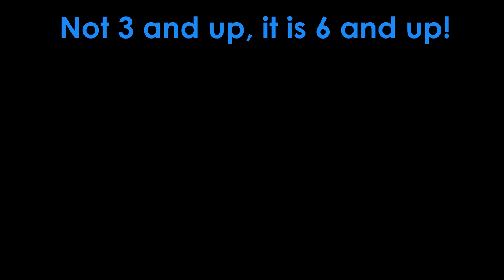Lego Creator Set 31091 Truck and Trailer Build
Join The Creator Family in a fun Lego Build.  We build the truck/trailer portion of the Lego Creator Set 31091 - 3 in 1 set. This toy review of the Lego Creator Set 3 in 1 feature a visit from Cat fur by Clark Kent!